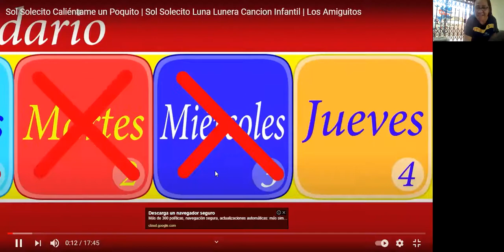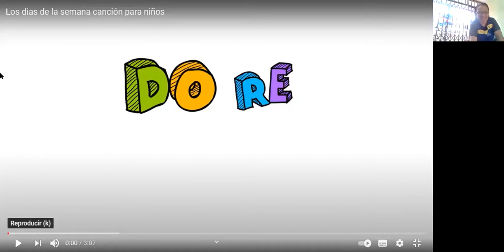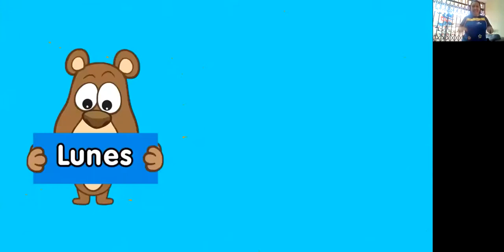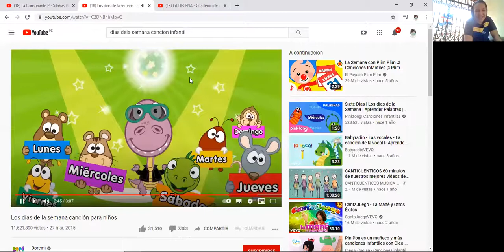CLASE ACTIVIDADES PERMANENTES VIERNES 27 NOVIEMBRE Trim